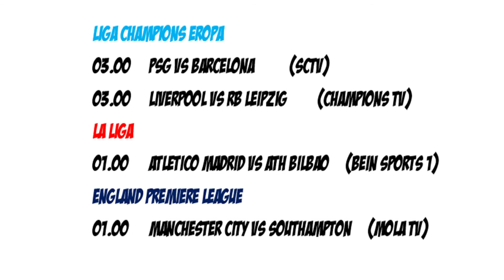JADWAL BOLA MALAM INI LIVE TV (11 MARET 2021)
di video kali ini aku share ke kalian jadwal bola MalamKamis ya guys..